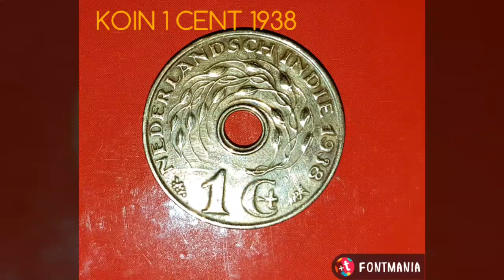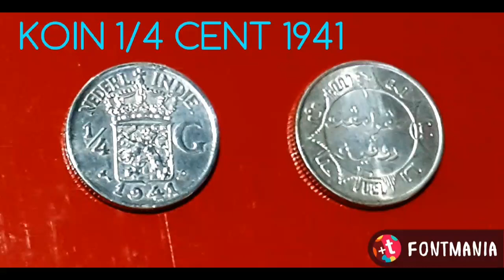KOIN ZAMAN HINDIA BELANDA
NOMINAL  1/10 CENT  S/D  5 CENT